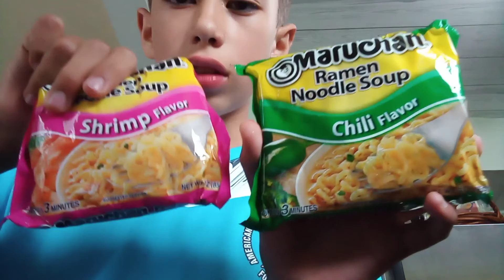Chamoy and Mandarin Oranges